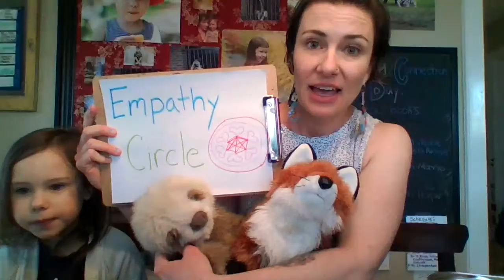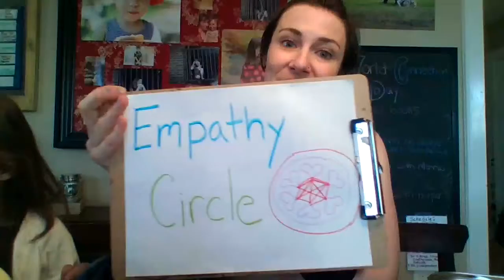Breakfast & Puppets: Empathy Circles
Kids! Join Alicia and her puppets as they learn about Empathy Circles.